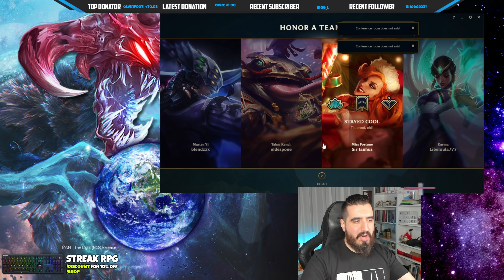New Mordekaiser Season 11 Build to HIT THEM HARD, FAST and DEADLY 🔥 LoL Top Morde s11 Gameplay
You want the best Season 11 Mordekaiser TOP NEW RUNES Build for TOP/MID/JUNGLE/BOT/SUPPORT? Then enjoy:
For runes we will be using:
Precision + Domination
For Precision:
- Conqueror (9% Damage to heal plus bonus AP stacks)
- Overheal (Bonus SHIELD that will come from your healing)
- Legend: Alacrity (Bonus attack speed)
- Coup de Grace (More Damage at Low health targets)
For Domination:
- Taste of blood (Bonus true damage after your CC)
- Ravenous Hunter (11% Damage to HEAL will stack with Riftmaker and make you a MONSTER)
Also you will get for:
OFFENSE: Attack speed
FLEX: AP
DEFENSE: 6 armor/8 Magic Resist
This runes will give you everything you need for Morde to do insane damage
Full Mordekaiser s11 Items build: Riftmaker, Nashor Tooth, Pen Boots, Void Staff, Demonic Embrace, Spirit Visage and Elixir of Sorcery!

Max Heal AP Mordekaiser vs Irelia TOP Lane Build Game With Fans Preseason 2021 season 11 Gameplay League of Legends